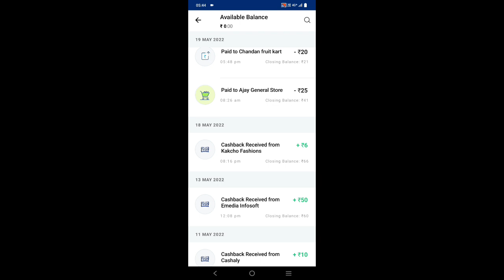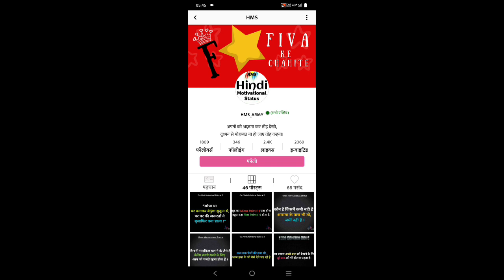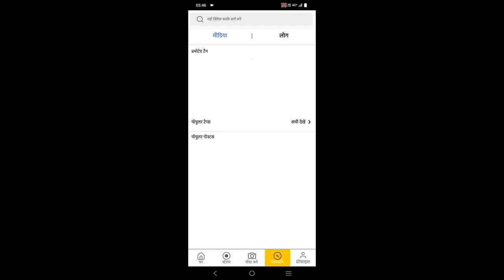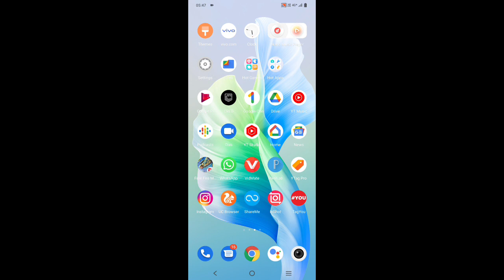Minimum Redeem ₹6 Instant Free Paytm Cash App | New Earning App 2022 | Best Paytm Cash Earning App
BEST EARNING APP || EARN DAILY FREE PAYTM CASH WITHOUT INVESTMENT| PAYTM CASH EARNING APPS 2022 || LIVE PAYMENT PROOF

❤️ Apna comment kardo aap log

1) Best Earning Apps 2022
2) Best Paytm App Earn
3) How to Earn Paytm Cash
4) Best Earning Apps For Android 2022
5) paytm se paise kamao
6) Earn Money Online
7) Mobile se paise kaise kamaye
8) Earn Money mobile
9) Top Paytm Cash earning apps
10) Ghar bethe paise kaise kamaye

1) Best Earning Apps 2022
2) Best Paytm App Earn
3) How to Earn Paytm Cash
4) Best Earning Apps For Android 2022
5) paytm se paise kamao
6) Earn Money Online
7) Mobile se paise kaise kamaye
8) Earn Money mobile
9) Top Paytm Cash earning apps
10) Ghar bethe paise kaise kamaye

🔥2022 New Paytm Cash Earning App | ₹1 + ₹1 FREE PAYTM CASH | Best Earning Apps Paytm 2022

Main Keywords
1) PayTm Cash Earning Apps
2) Free PayTm Cash
3) Earning App
4) New Earning App
5) Min redeem 1 rs app
6) Earn PayTm Cash Instant Redeem
7) Free PayTm Cash Instant Redeem
8) Paytm Cash Earning Apps
9) Earning App PayTm Cash
10) Instant Redeem Paytm Cash App
11) New Earning App 2022
12) Best Earning App without investment
13) Best Earning App
14) Best Earning App in India
15) PayTm Cash Earning App India

2022 New Paytm Cash Earning App | ₹1 + ₹1 FREE PAYTM CASH | Best Earning Apps Paytm 2022 With Instant Redeem

2022  New Earning App | (₹10 + ₹10 Free) in every 5 minutes | 5 Best earning app paytm 2022 with payment proof

Topic covered :- best earning apps for android, free paytm cash, super knowledge,

Keywords ??

2022 BEST SELF EARNING APP || EARN DAILY FREE PAYTM CASH WITHOUT INVESTMENT| PAYTM CASH EARNING APPS 2022

2022 BEST EARNING APP || EARN DAILY FREE PAYTM CASH WITHOUT INVESTMENT| PAYTM CASH EARNING APPS 2022